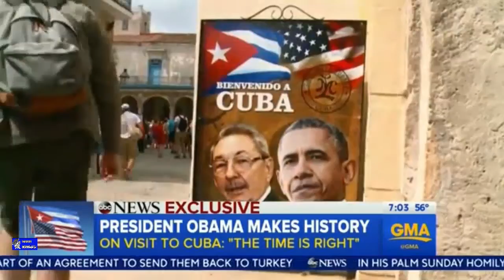DAVID MUIR reporting on Cuba on GMA, 03.21.16 &11.27.16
David Muir reporting from Cuba on 03.21.16 & 11.27.16. GMA.
Please also enjoy WNT segments on Cuba, parts 1 through 4.